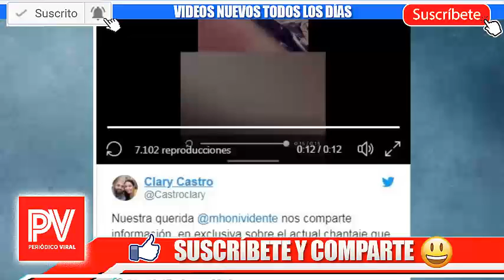🚫 ¡ ULTIMA HORA ! Mhoni Vidente no se esperaba esta ⚠️ Noticia de su EX !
Hace unas horas hoy..
Triste noticia..
Noticias de hoy noviembre del 2018...

Videos Relacionados:
¡ HOY ! EL MEDIO ARTÍSTICO se VISTE DE LUTO TRISTE ADIÓS a FAMOSO CANTANTE !
¡ HACE UNAS HORAS ! EL GORDO RAUL DE MOLINA anuncia TRISTE NOTICIA !